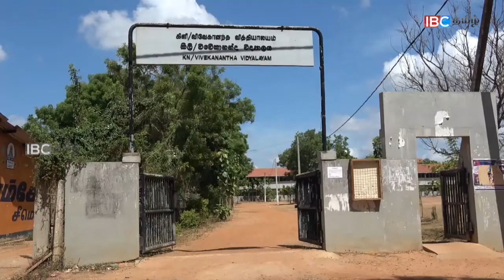ஜனாதிபதி தேசிய விருதை வென்றது கிளிநொச்சி விவேகானந்தா வித்தியாலயம்